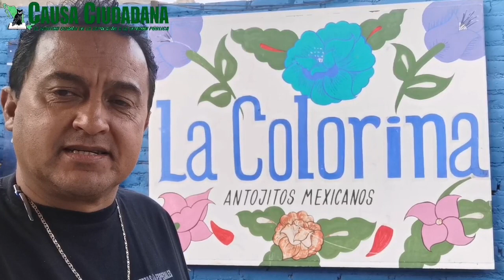contra de AMLO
* Marcha en contra de AMLO
* se quejan policías de RepúblicaDominicana 🇩🇴
* Ricas micheladas
* inversiones hermanos Hernández

¿Conoces o tienes fotos y Videos de algún acto de posible Negligencia, Corrupción y AbusodeAutoridad? Nosotros le damos seguimiento
NO SE MATA LA VERDAD MATANDO PERIODISTAS…

DECIR LA VERDAD SIEMPRE, AUNQUE SEA MOTIVO DE ESCÁNDALO…

HASTA LA PRÓXIMA MIS QUERIDOS LECTORES: